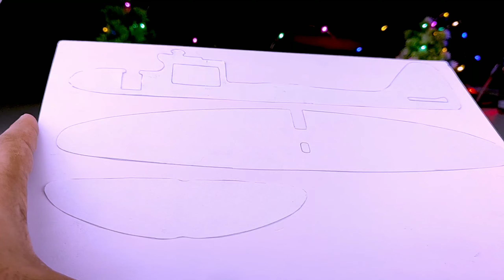How to make mini aeroplane in telugu || Science Experiments || Scientific Shankar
How to make  mini aeroplane in telugu